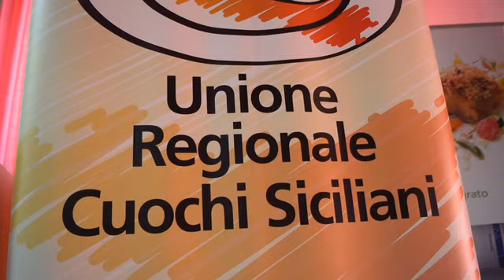Caltanissetta, all'hotel Ventura si parla di nuove tecniche in "cucina"